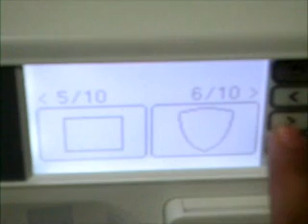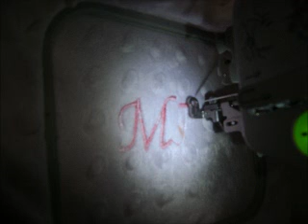Bordado a maquina,cobijita de bebe(PEDIDO)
Aqui un poco de mis clases  de bordado a maquina,tambien si te interesa surto pedido.